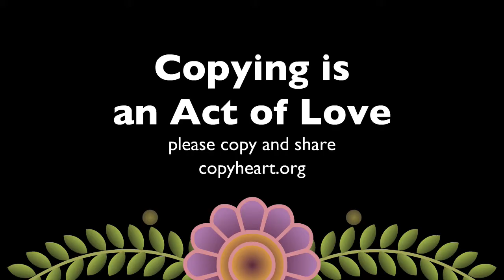This Land Is Mine (HD)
A brief history of the land called Israel/Palestine/Canaan/the Levant.